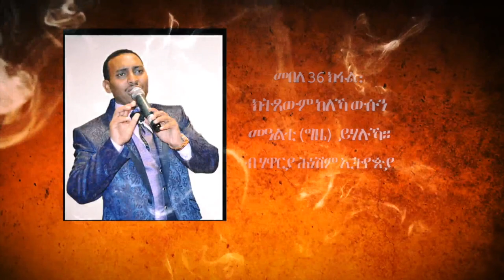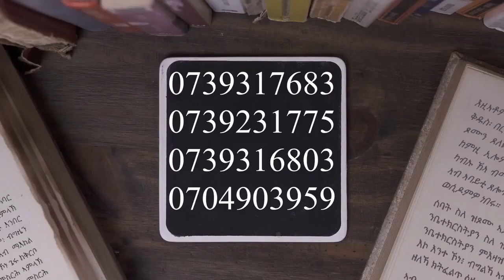መበል 36 ክፋል፡ ክትጸውም ከለኻ ውሱን መዓልቲ(ግዜ) ይሃሉኻ። ብሃዋርያ ሕነሽም ኢትዮጵያ